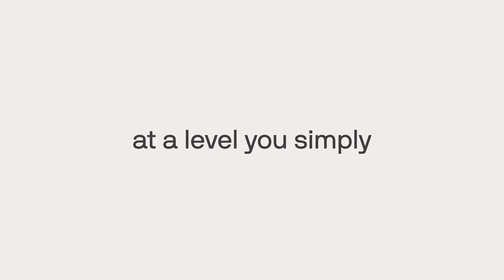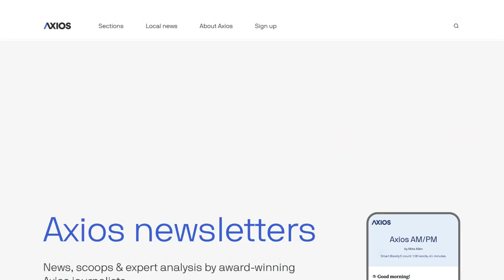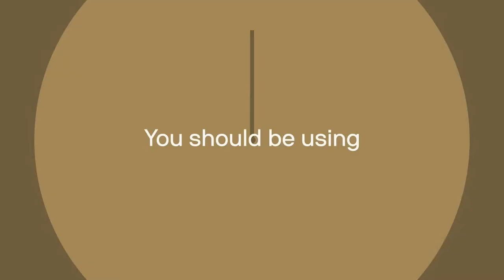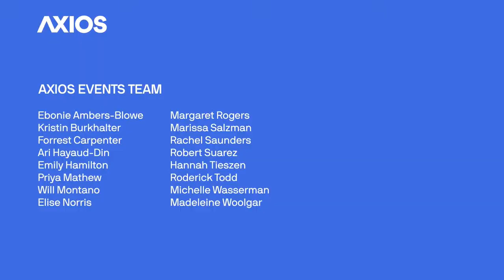A conversation on preparing for the next pandemic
Axios hosts a conversation on preparing for the next pandemic, feat. Sen. Todd Young (R-Ind.) and the CDC's Associate Director for Healthcare Associated Infection Prevention Programs Arjun Srinivasan. This program has been pre-recorded.